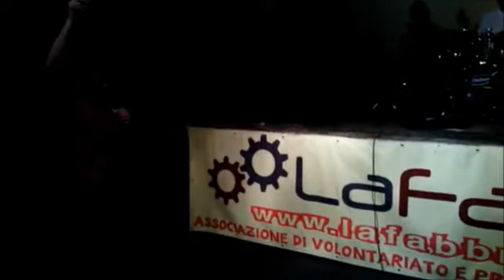il Body - il Body, Padre Nostro live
Eterotopia Milano 11-02-17

IL BODY

Ciò che mostri è ciò che respingi
più sei normale e più ti nascondi
scava affondo nei tuoi disagi
quel che nascondi è quello che ami
mostra lo strano per esser normale
nuotare nel fango non è immorale
tirati fuori diventa immortale
il punk è per la gente normale.

PADRE NOSTRO

Padre Nostro forse non sai
che quaggiù siamo soli più che mai
tanti ti chiaman con insistenza
molti parlan per te con arroganza
nessuno tenta di uscire da questa stanza
pigiati schiacciati gli uni agli altri
soffochiamo i più deboli
chiamandoli martiri.